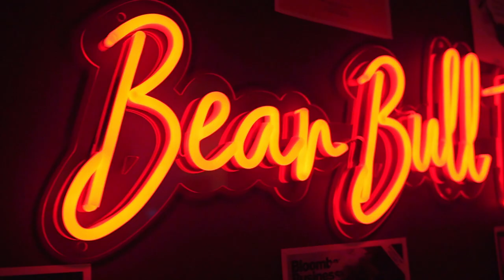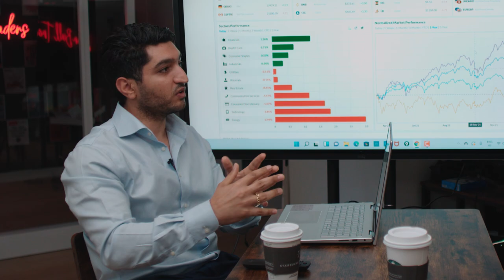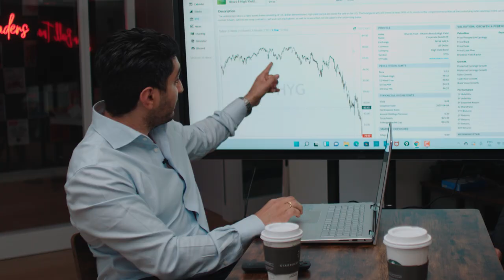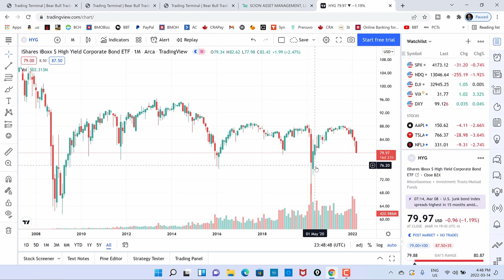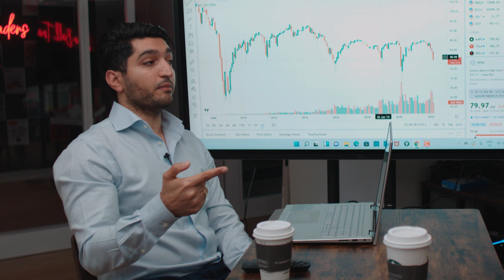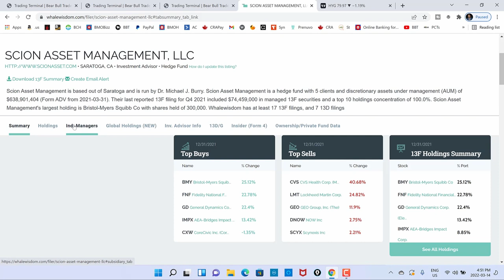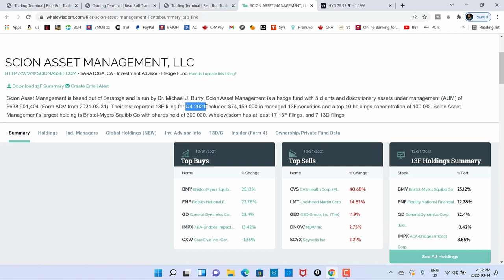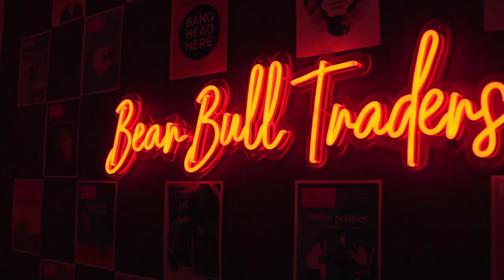Is Big Short 2.0 Coming? Michael Burry is Shorting the Market Again?